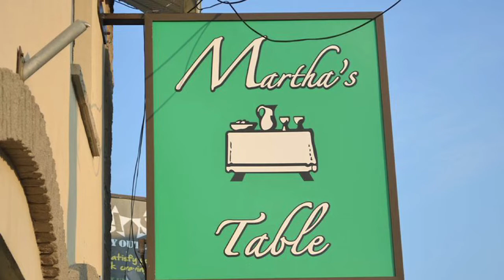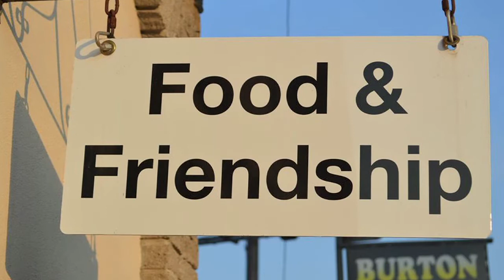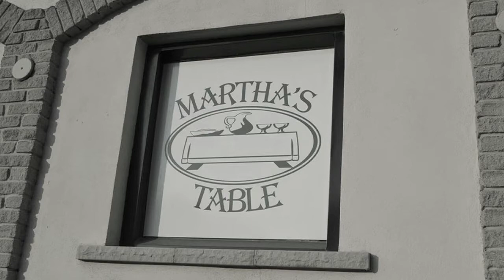Martha's Table Supports Vulnerable Kingston Residents During The Pandemic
Martha's Table continues to support vulnerable Kingston residents during the COVID-19 pandemic.